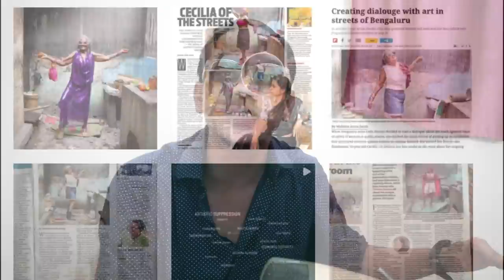EMIWAY BANTAI x JASS MANAK - BAD MUNDE | KANGNA RANAUT | YASHRAJ MUKHATE | ELVISH AND MORE